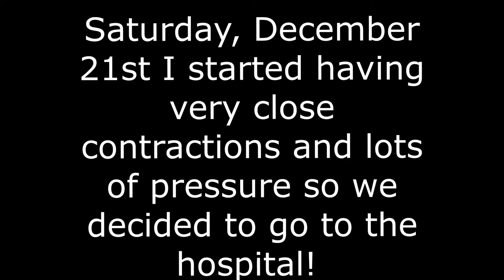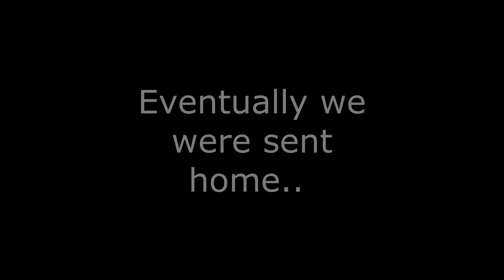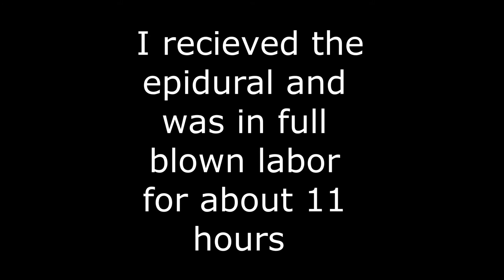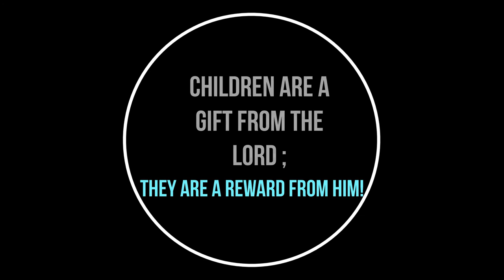The birth of our Baby Boy!